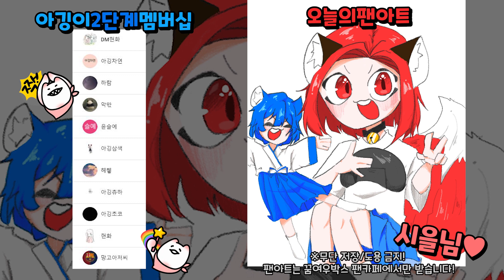[로블록스] 협동게임이 협동해서 죽이는 게임 맞죠?ㅎ(마지막 로블록스 영상: 설참) /또푸콤비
※로블록스 공지※

깅도이 채널의 마지막 로블록스 영상입니다.
지금까지 꿈여우박스 로블록스를 사랑해주셔서 감사합니다.
이제 로블록스 접냐구요...?😢

앞으로는 또이또이 채널에서 만나요!😘
(어디서 많이 본 전개..?!ㅋㅋㅋㅋ)

오랫동안 고민했던 문제가 하나 있었어요!
종합 게임 채널인 꿈여우박스에 올라오는 로블록스 영상들은
유독 다른 게임 영상들과는 어울리지 않는 느낌을 개인적으로 느끼고 있었는데요.

로블록스 영상을 주로 좋아해주는 아깅이들도 다른 게임 영상이 많아 즐기지 못할 것 같더라구요!
가끔만 올리더라도 로블록스 영상만 예쁘게 모아놓을 수 있는 채널을 따로 준비중입니다.🤗

이후로 로블록스 영상과 방송은 [또이또이]채널에서만 진행할 예정이구요!
그 채널에서 팀대저택과 또푸콤비 활동도 열심히 이어나갈 생각이에요!
로블록스 영상과 방송을 계속 보고 싶은 아깅이들은 또이또이 채널도 구독하고 많이 아껴주세요!
(기존 영상은 깅도이 채널에 그대로 있을 예정이랍니다.)

아직은 프로필도 채널아트도 임시 공사중이고 영상도 올리지 않았지만
은하고 시즌이 끝나면 열심히 으쌰으쌰 꾸미고 활동할 예정이랍니다!
그러니까 이제 로블록스는 깅도이가 아닌 또이또이와 만나요!🥰

*깅도이 로블 ID: King_Doi
(친구 추가는 받지 않아요! 팔로우만 해주세요!)

우리는~또푸~콤비!

*대저택레인저(팀 대저택)*

*아깅복 구매 링크*
꿈여우박스_아깅복(상의): 5로벅스

※ 세트로 입으면 더 예쁘지만 하의만 입어도 귀엽답니다!

[방송 안내]
목요일 오후 7시 [좀비고 시참]
토요일 오후 9시 [꿈여우 라디오]
일요일 오후 5시 [랜덤 게임]
요일/시간 랜덤 [은하고 버스] [모동숲&배그] [미토피아] [로블록스]